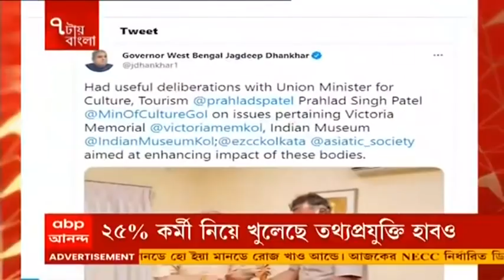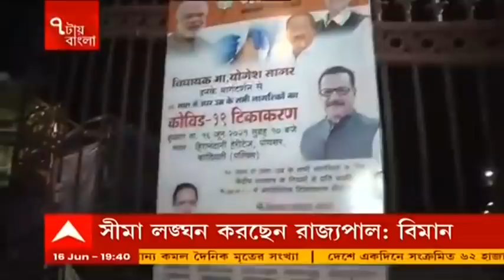Swatilekha Sengupta Demise: প্রয়াত স্বাতীলেখা সেনগুপ্ত, সাংস্কৃতিক জগতে শোকের ছায়া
চলে গেলেন অভিনেত্রী স্বাতীলেখা সেনগুপ্ত (Swatilekha Sengupta)। বুধবার কলকাতার এক বেসরকারি হাসপাতালে শেষ নিঃশ্বাস ত্যাগ করেন তিনি। তাঁর মৃত্যুতে শোকের ছায়া বাংলার সাংস্কৃতিক জগতে। এদিকে কার্যত লকডাউনের মধ্যেই ২৫ শতাংশ কর্মী নিয়ে আজ খুলে গেল বেসরকারি অফিস। তবে বাস, ট্রেন না চলায় অফিস পৌঁছাতে কালঘাম ছুটে গেল কর্মীদের। গাড়ির ভাড়া দিতে হল কয়েকগুণ। পাশাপাশি মুম্বইয়ে (Mumbai) টিকা দেওয়ার নামে প্রতারণার অভিযোগ। কান্দিভালির একটি আবাসনের বাসিন্দাদের দাবি, আবাসনেই ক্যাম্প করে টিকা দেওয়ার জন্য তাঁদের সঙ্গে যোগাযোগ করে একটি সংস্থা। সেইমতো ৩৯০ জন করোনার ভ্যাকসিনও (Corona Vaccine) নেন তাদের কাছ থেকে। কিন্তু পরে তাঁরা জানতে পারেন, ওই সংস্থার কোনও রেকর্ড নেই কোউইন পোর্টালে।